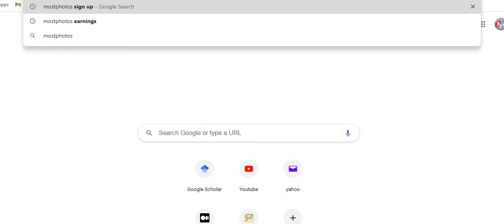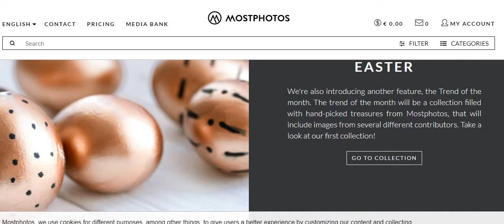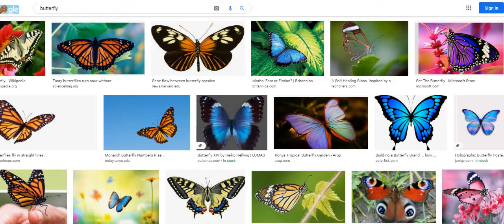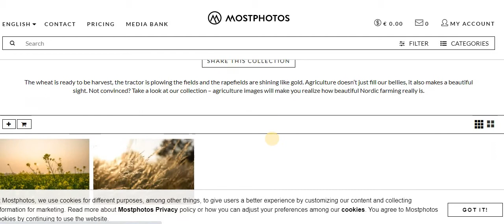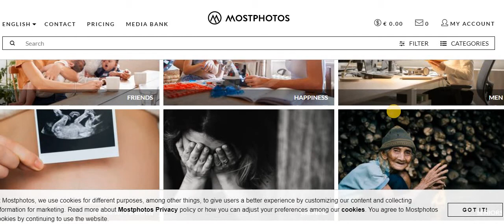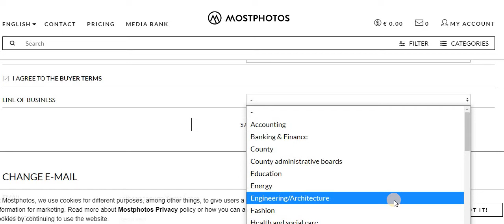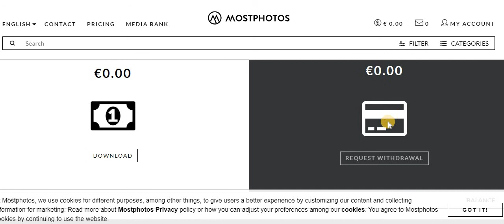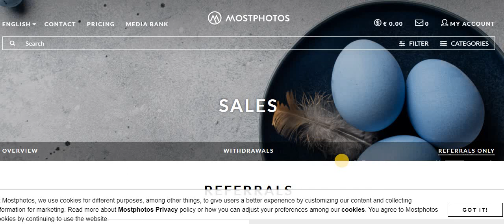Online Earning In Pakistan On Mobile 2021 || Earn Money Online From Mobile Phone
mass media master